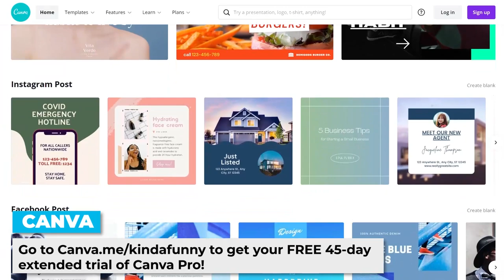TLOU 2's Shannon Woodward Doesn't Want to See Your Feet - Kinda Funny Podcast (Ep. 155)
to get your FREE 45-day extended trial of Canva Pro!

The amazing Shannon Woodward joins us to talk Last of Us, being an actor, airplane feet etiquette, and more!

Time Stamps -
00:00:00 - Start
00:02:19 - Why Nick is mad at Fortune Cookies
00:11:50 - Shannon Woodward!
00:33:00 - Pfizer trial
00:40:00 - Flight Shaming
00:49:21 - Socks to the bathroom
01:00:43 - Lighting round!
01:08:34- The Division Narrative Podcast